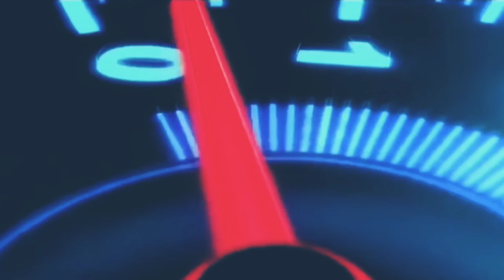वो कहती है तुम मुझे इतनी मोहब्बत क्यूँ करते हो💝|JS Dhankhar Sir || Bharti Concept, Mukherjee Nagar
वो कहती है तुम मुझे इतनी मोहब्बत क्यूँ करते हो।।
Love Shyari in Class/ Love Shayri/Couple Shayri/By JS Dhankhar Sir